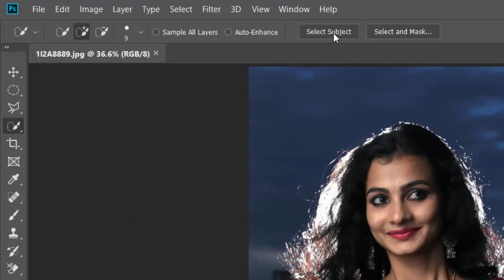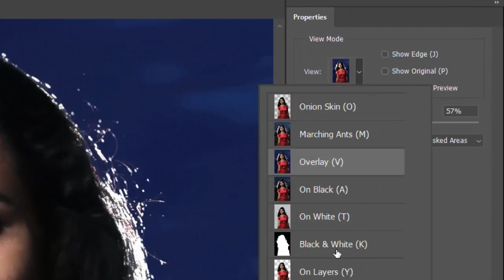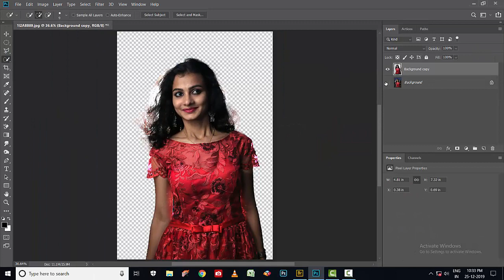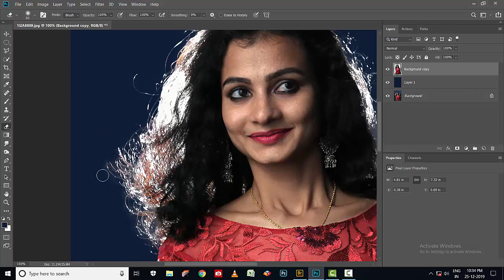How to White Hair Cut in Photoshop CC Tamil